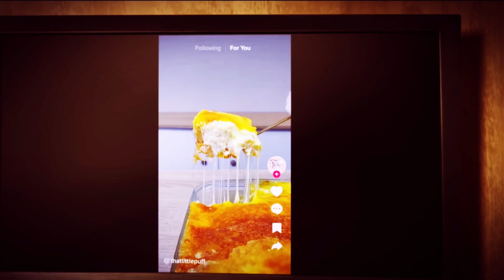The Garfield Movie | Official Trailer 2024: A Purr-fect Adventure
🐾 The Garfield Movie | Official Trailer 2024 🐾

Get ready for a purr-fectly delightful adventure with everyone's favorite lasagna-loving cat! Watch the official trailer for The Garfield Movie, set to hit theaters in 2024. Join Garfield, Odie, and Jon as they embark on a hilarious and heartwarming journey full of laughs, fun, and feline mischief.

In this animated adventure, Garfield faces new challenges and makes new friends while staying true to his lazy, sarcastic self. Don't miss this family-friendly movie that promises to entertain fans of all ages!

🔥 Cast:

Chris Pratt as Garfield
Samuel L. Jackson as Vic
Nicholas Hoult as Jon Arbuckle
🔥 Release Date:
2024